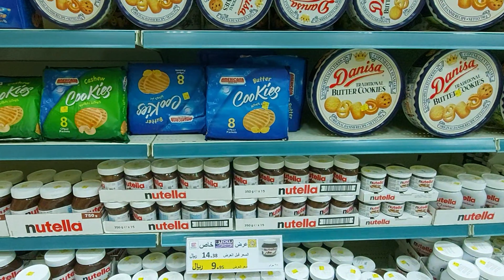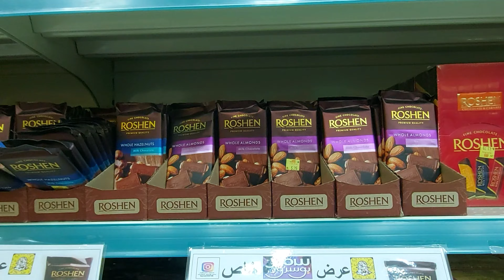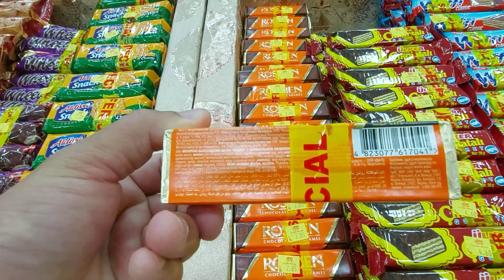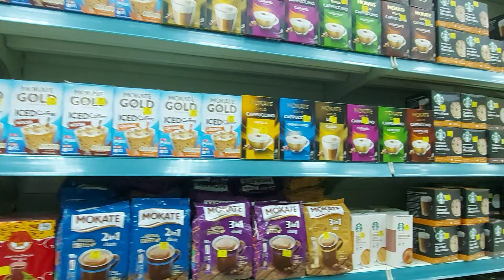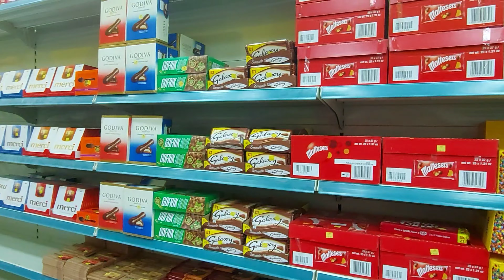OFW KABA HANAP MO MURANG PASALUBONG SA ATING MAHAL SA BUHAY | michael villorente | VLOG 26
ofw kb hanap mo mura pasalubong n chocolate tra lods bile n tyo dto sa may mubaraz near saffron..